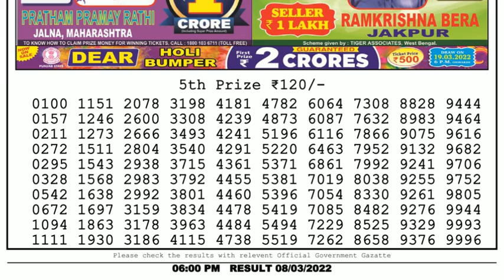🔴Dear Lottery Sambad Live 6pm today 08.03.22 Nagaland State Lottery Result